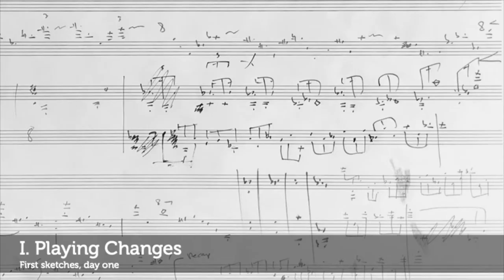Virtual Ojai Talks with Composer Samuel Adams and Violinist Helen Kim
San Francisco Symphony hosted the online premiere of "Playing Changes," a new collective project by violinist Helen Kim, choreographer Robert Dekkers, the movement artists of Post:Ballet, and Yak Films photographer Benjamin Tarquin. Playing Changes is an exploration of collaborative art during a time of isolation and confinement features music by Samuel Adams, Philip Glass, Daniel Bernard Roumain, LJ White, as well as newly commissioned works by Ambrose Akinmusire, Mary Kouyoumdjian, and Elizabeth Ogonek.

Enjoy our conversation with Helen Kim and 2021 Ojai Festival composer Samuel Adams, as they introduce the project and Sam’s recent violin work, titled "Playing Changes" from his Violin Diptych, as featured in the collaborative project.